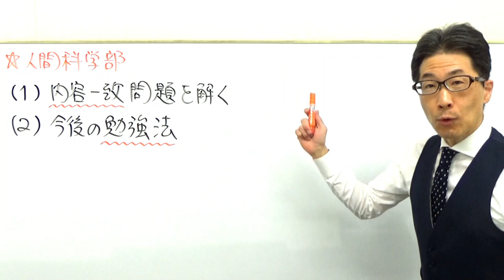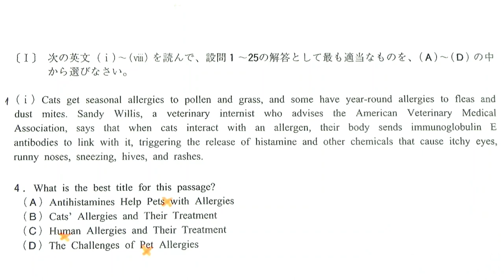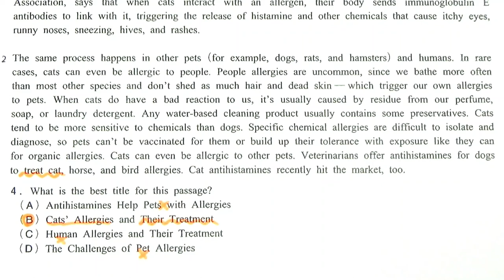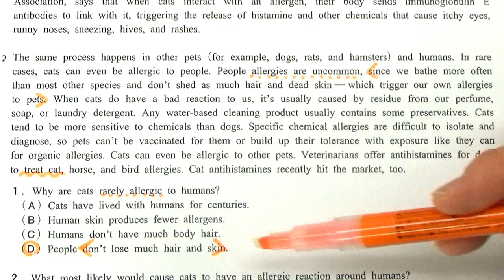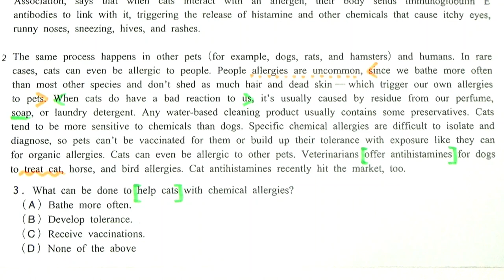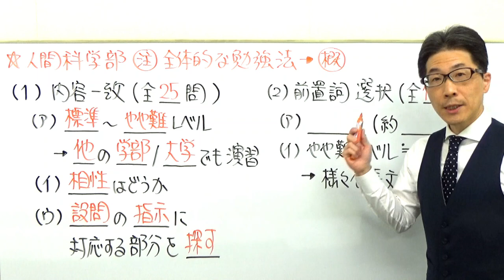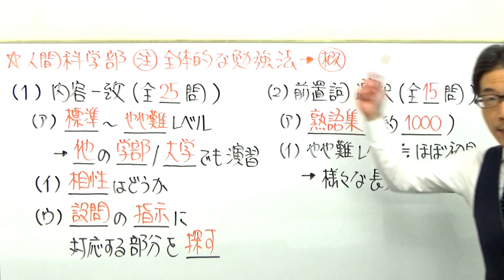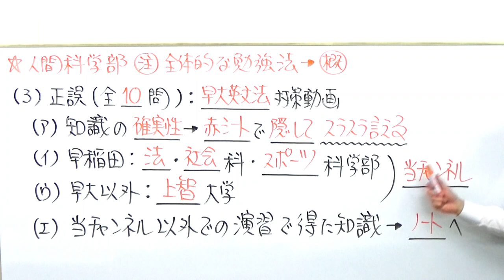【早大英語】3313早稲田大長文読解過去問演習2017人間科学部Ⅰ(ⅰ)講評